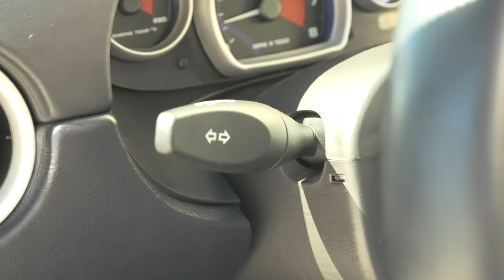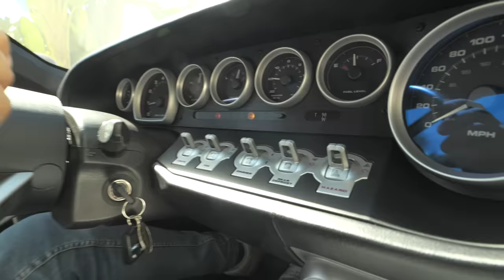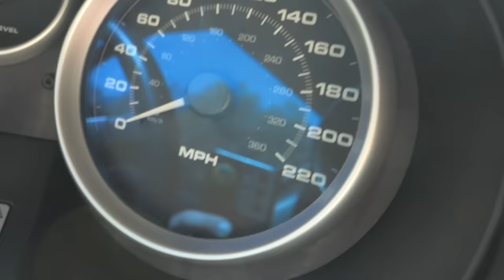Jeżdżę: 2006 Ford GT z przebiegiem 900 mil!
Ford GT w programie Hi_5!